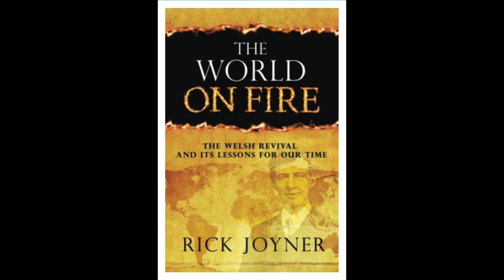The World on Fire- Chapter 3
The greatest revival in world history awaiting the earth. The Holy Spirit will come in such a heavy Presence that many will gasp for breath. Calling sinners to repent will be rare as the Glory of His Presence will convict sinner and Saint of their need for repentance.
The Church has to prepare. Preparation for knowing how to yield to the way the Holy Spirit is moving and follow His lead. Anything will be of man and will quench His Presence.
Allow the words of this book to penetrate your soul and ask the Holy Spirit to groan within you for His will to be done.